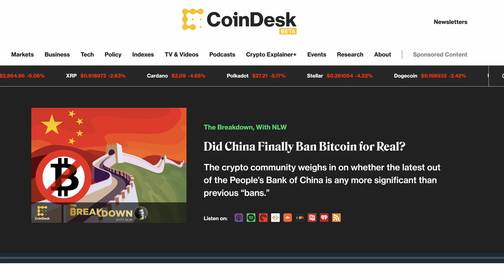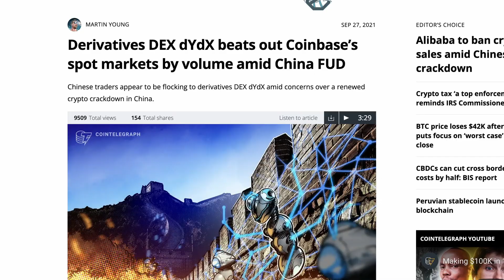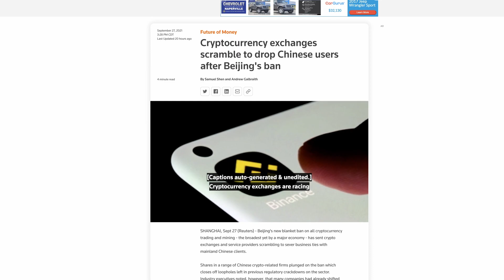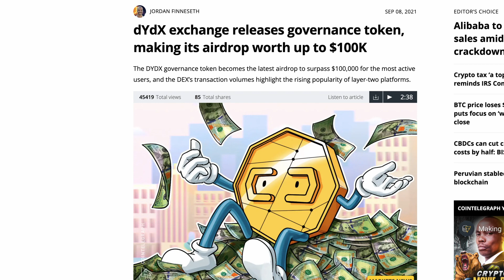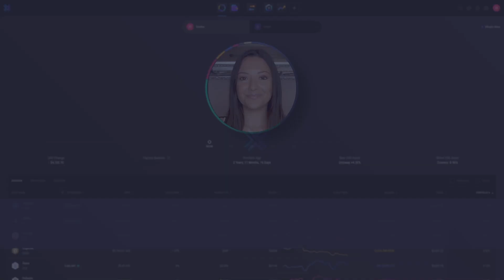China bans crypto, dYdX price and DEX volume pumps! | Crypto News Today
China bans crypto: In this week’s crypto news roundup we cover China’s latest crypto ban, their 19th since 2009, and how the result has been a mighty surge in crypto. Why this bummer of a cause and happy effect? When centralized powers exert pressure, the traders head to the fairer climes of decentralized exchanges. dYdX exchange did best of all, recording immense growth both in the dYdX price and DEX trading volume. Let China huff and puff. It’s all good in DeFi land.

China bans crypto, dYdX price and DEX volume pumps! with Layah Heilpern